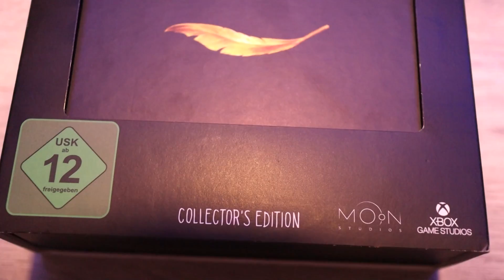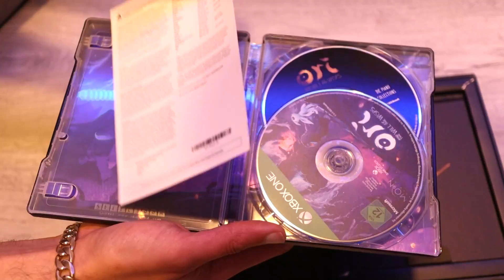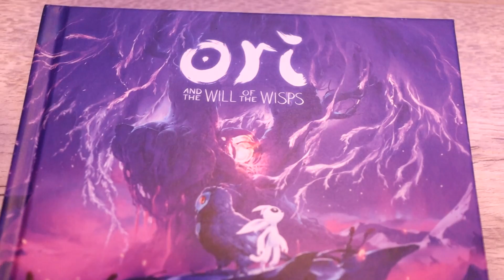Unboxing Collector's Edition Ori and the Will of the Wisps - آنباکس کالکتور ادیشن بازی اوری 2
توی این ویدیو رفتیم سراغ آنباکس یه کالکتور ادیشن کمیاب

واکتروی هر دو نسخه اوری هم این زیر گذاشتم براتون دوست داشتین ببینین

واکترو نسخه اول بازی اوری
واکترو نسخه دوم بازی اوری